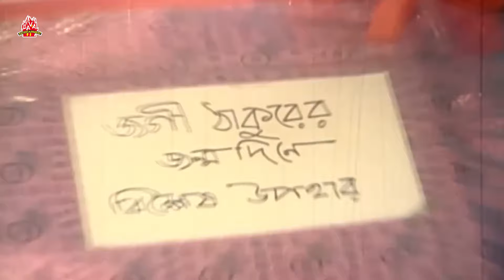DIPJOL & AMIN KHAN SUPER-HIT MOVIE | জগী ঠাকুর - Jogi Thakur | Amin Khan, Dipjol, Moyori, Munmun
Bengali Movie : জগী ঠাকুর - Jogi Thakur
Director : Badsha Vi
Story & Dialog : Badsha Vi
Starcast : Amin Khan, Munmun, Shahin Alam, Moyori, Jahan
Ara Bhuyina, shetu, Probir Mitra, Gangua, Kubra,Nasir Khan and Monowar Pathan Dipjol.
Singer : Moir Khan, Kishur, Agun, Runa Layla, Rezia Parveen,
Dance : Aziz Reza,
Language : Bangla
Label: LAVA Entertainment